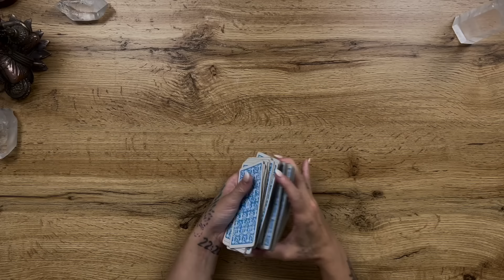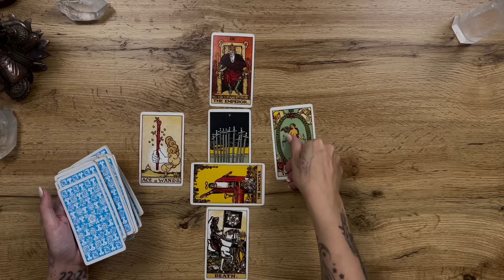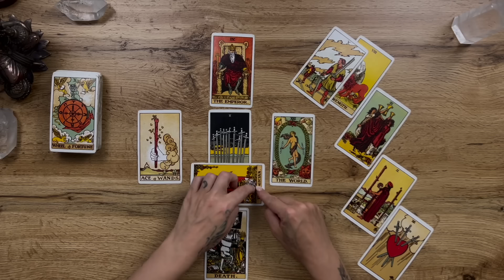Löwe Juli 2024 || Schicksalhafte Begebenheiten! Das Universum unterstützt dich! Tarot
Weitere Decks welche ich aktuell regelmäßig nutze:

Mondnacht Lenormand by Patrick Scheller
Das Orakel der Krafttiere von Colette Baron